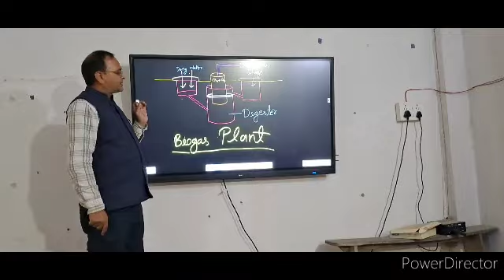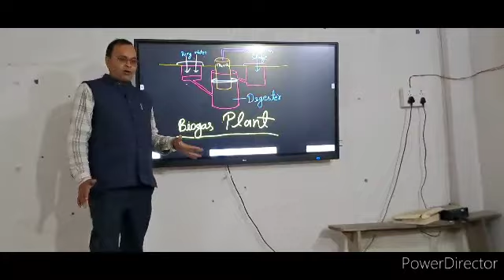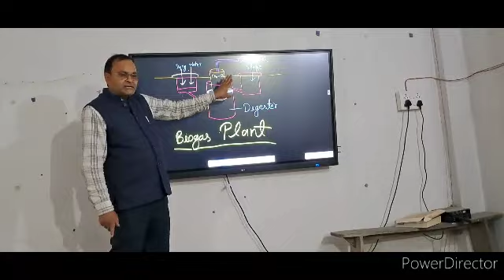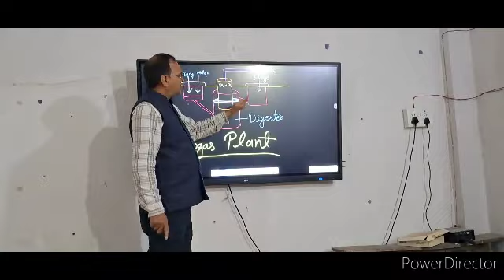microbes in biogas production